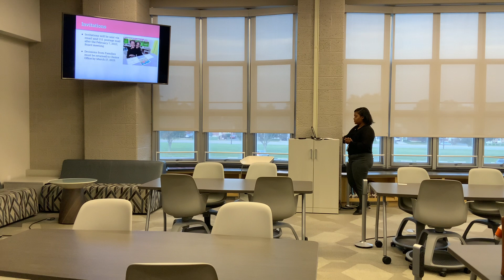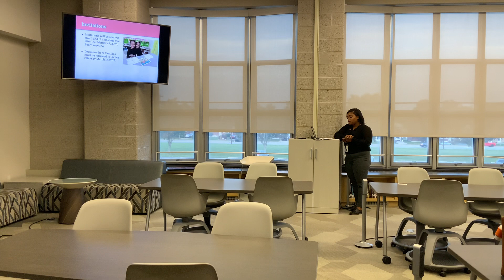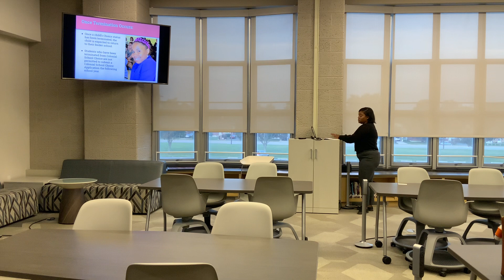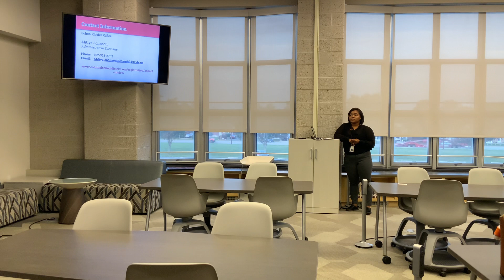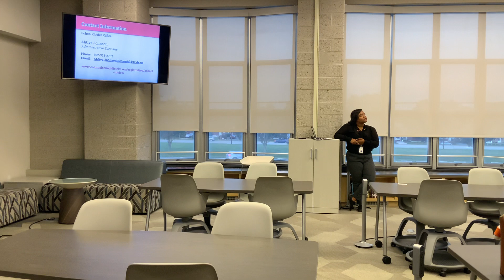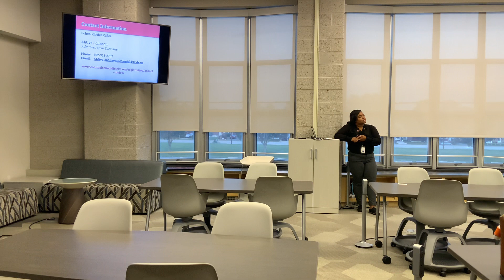School choice night 2022